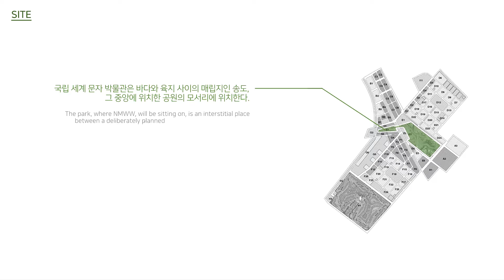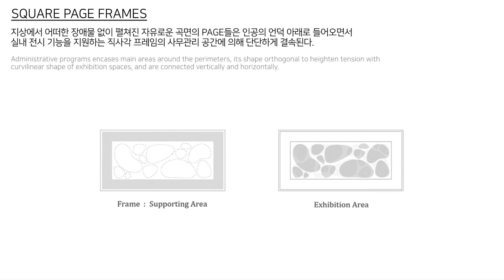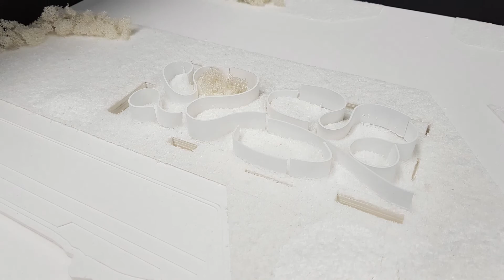국립세계문자박물관 'PAGES', National museum of the world writing, 'PAGES'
오는 2021년 11월 완공 예정인 국립세계문자박물관의 현상설계당선작 'PAGES'  소개영상입니다.

 2017년  국제건축설계공모를 통해 총 40개국 126개작 중, 최종 당선작으로 삼우종합건축사사무소의  'PAGES' 가 선정되었습니다.
 'PAGES'는  인천 송도 중앙공원(센트럴 파크) 안에 지어지는 단순한 건물이 아닌, 주변과 어우러지며 경관을 만드는 하나의 조형물로서 역할을 하도록 설계되었으며, 박물관 내·외부의 곡선 벽체를 통해 이용자들에게 공간에 대한 새로운 경험을 제공한다는 점에서 높은 점수를 받았습니다. 특히 내부 공간은 미래에 진행될 다양한 형태의 전시에 대응할 수 있도록 유연하게 계획했다는 평가를 받았습니다.

 2021년 11월, 새롭게 선보일 국립세계문자박물관은 부지면적 1만9천418㎡, 연면적 1만5천650㎡로 지하 1층, 지상 2층 규모로 지어지며, 일반인들이 문자를 통해 세계 문화의 다양성을 체험할 수 있는 전시실과 도서관, 다묵적 강당, 세미나실, 강의실 등을 갖춘 복합 문화공간으로 거듭나게 될 것입니다.